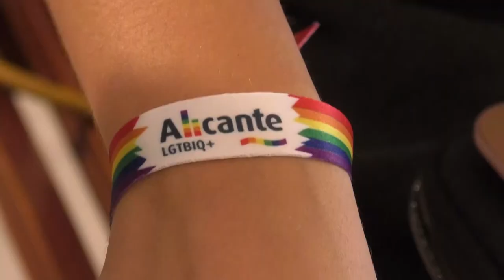Alicante celebra el Día del Orgullo LGTBI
El 28 de junio de cada año es un día de celebración. Hoy se festeja el día del Orgullo LGTBI. Con este motivo, el Ayuntamiento de Alicante, junto con su alcalde Luis Barcala, la vicealcaldesa Mari Carmen Sánchez, y representantes de los partidos políticos, ha desplegado la bandera de colores en representación al compromiso en la lucha activa por los derechos del colectivo.